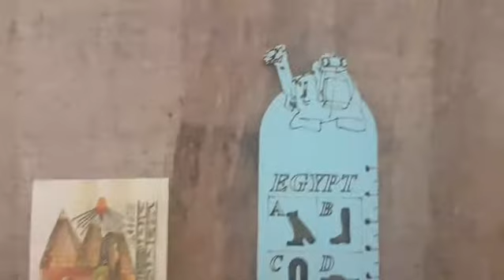Kit Egito Antigo com réguas e marca páginas com hieróglifos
Kit Egito Antigo com réguas e marca páginas com alfabeto em hieróglifos.

Compre em nossa loja no MERCADO LIVRE!